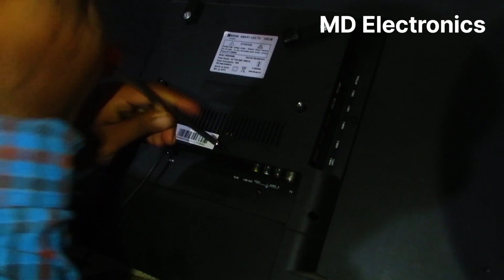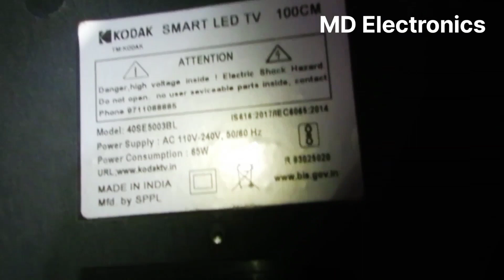Kodak 43 inch Tv Repair |Kodak Led Review| Kodak 43 inch 4k Led tv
Kodak 43 inch LED Repair |Kodak Led Review| Kodak 43 inch 4k Led tv

Your Queries.

How to on Kodak Led Dead condition
How to change mother Board
Kodak 43 inch Led Fault